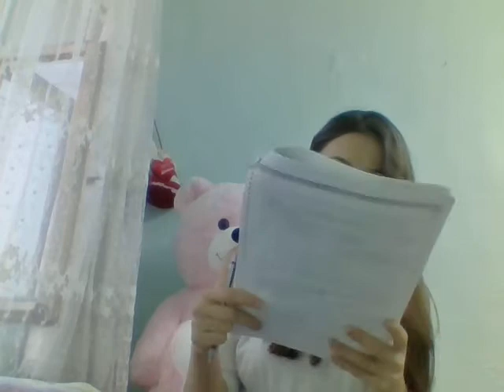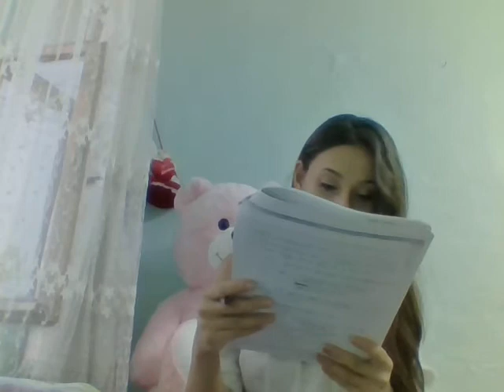Peyzaj Mimarları Buraya1. sınıf dersleri Peyzaj Sanat Tarihi dersi ders içerikleri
Peyzaj Mimarları Buraya Peyzaj Sanat Tarihi dersi ders içerikleri
Peyzaj Mimarları Buraya  1. sınıf dersleri ve ders içerikleri
Merhaba Arkadaşlar Ben Sema Karakuş Peyzaj Mimarlığı Öğrencisiyim
Sizlere Peyzaj Mimarlığı Bölümü Hakkında Bilgi vermek İçin Videolar Hazırlıyorum